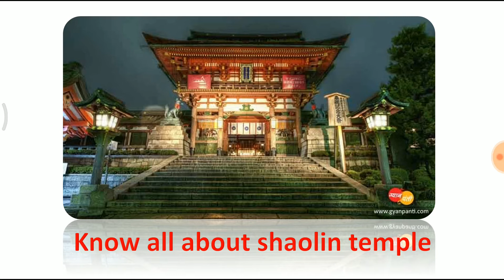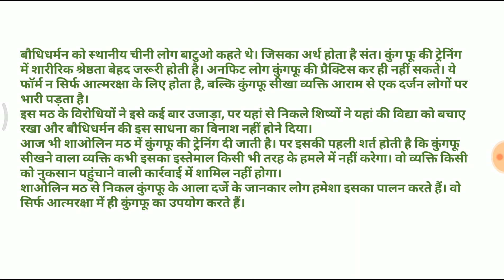Know all about shaolin temple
शाओलिन टेंपल यूं तो बौद्ध धर्म की शिक्षा का केंद्र है, पर साथ ही यहां पर शारीरिक श्रम का इस्तेमाल करते हुए आत्मरक्षा के गुण भी सिखाया जाता है। यूं तो बौद्ध धर्म दो हजार साल से ज्यादा पुराना है, पर शाओलिन मठ की शुरुआत 495 ईस्वी से हुई। यूं तो फिल्मों में शाओलिन मठ को बेहद अनुशाषित बताया गया है, जहां भिक्षु मार्शल ऑर्ट के कुंगफू फॉर्म की ट्रेनिंग लेते हैं, पर हकीकत में भी ऐसा ही है। आइये जानते है इन आलिशान मठो के बारे में

Images are taken from :- Google Images